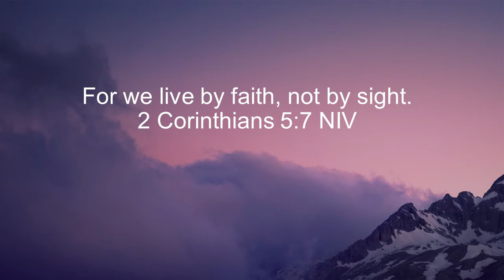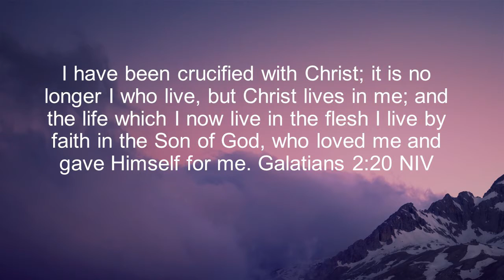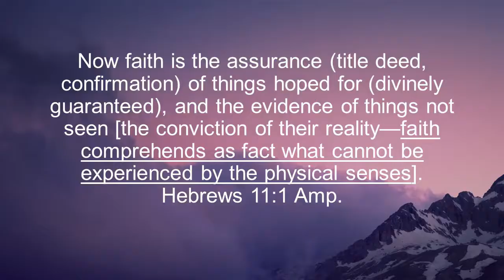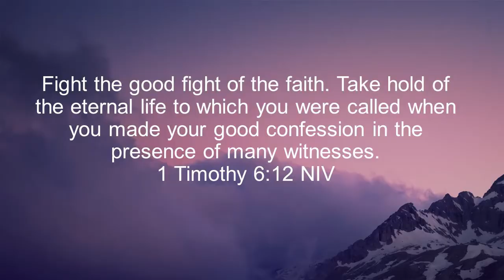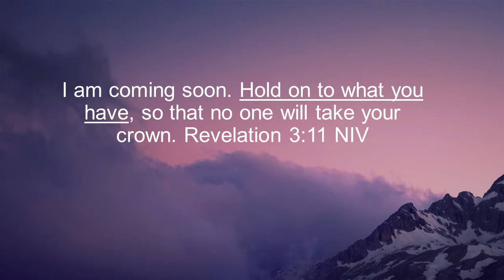THE LIFE OF FAITH part 2